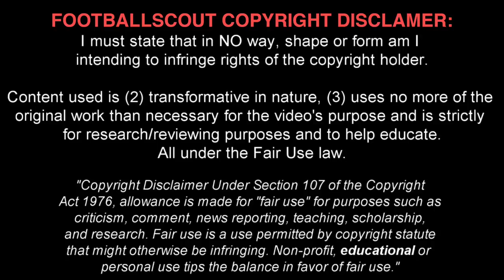NIKLAS TARNAT ✭ BAYERN II ✭ THE SON OF MICHAEL TARNAT ✭ Skills & Goals ✭ 2017/2018 ✭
Niklas Tarnat  is a German professional footballer who plays as a midfielder for Bayern Munich II.From January 2018 he is  Free Agent.